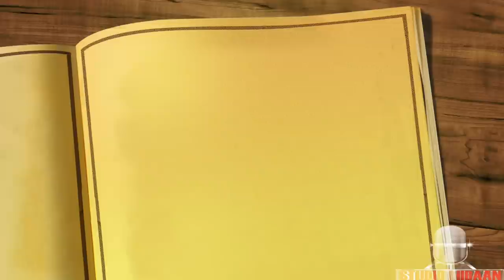OMAR SHOOLI 2016 DUMARKA OFFICIAL VIDEO (DIRECTED BY STUDIO LIIBAAN)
ERAYADII: ABWAAN MOHAMED WALI JOHN
CODKII: OMAR SHOOLI
VOCAL RECORDING BY: STUDIO LIIBAAN